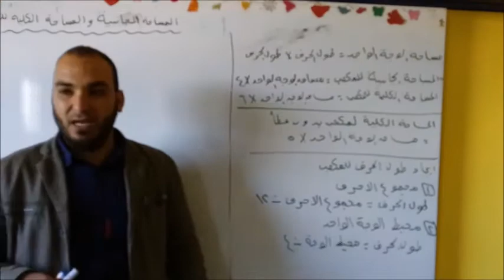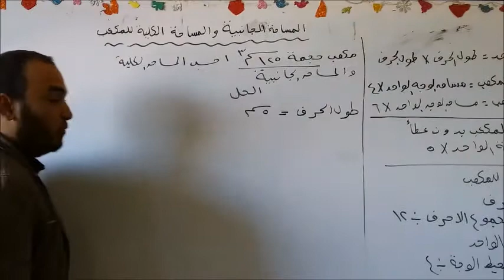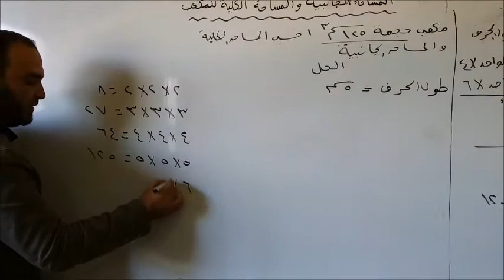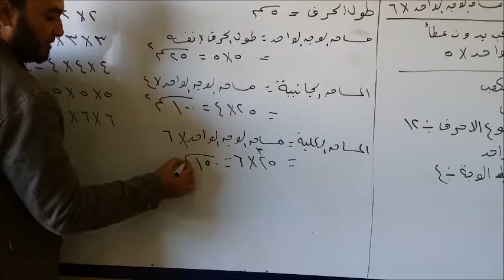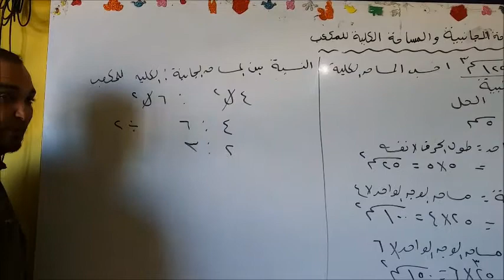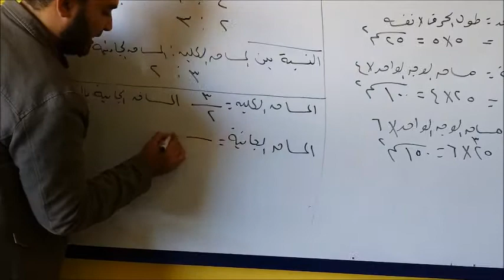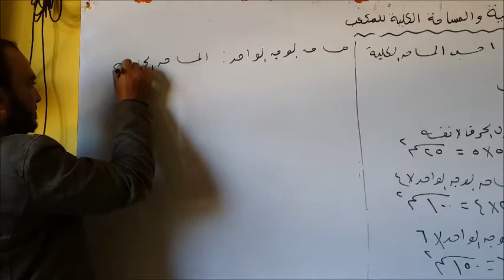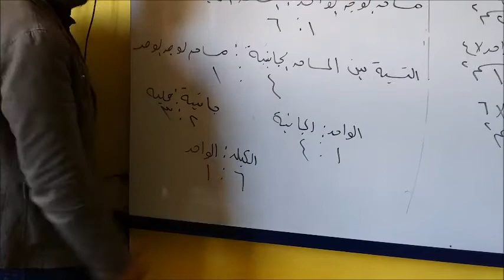الرياضيات للصف السادس الإبتدائى المساحة الجانبية والكلية للمكعب الجزء الثالث